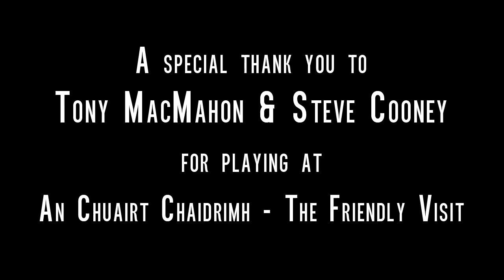The Friendly Visit - Video 9 - 25/05/2013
Tony MacMahon & Steve Cooney play for The Friendly Visit on the 25/05/2013.

An Chuairt Chaidrimh - The Friendly Visit is an Irish charity which seeks to encourage and facilitate the practice of traditional Irish music and culture, including verse and storytelling in the intimate domestic environment of private homes. In doing so, we strive to bring local communities together and break down the growing issue of isolation and loneliness in both rural and urban areas. We seek to foster better understanding between communities with different cultural traditions and to develop trust and neighbourliness whilst promoting the tradition of the Irish céilí within the home environment.